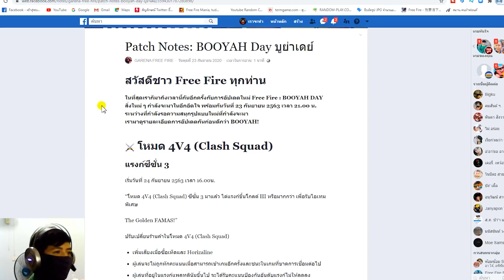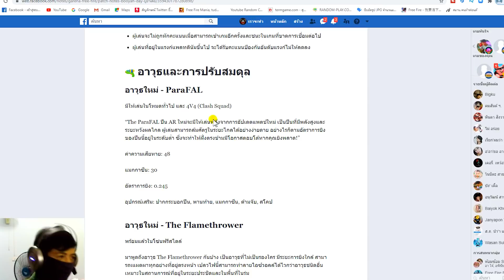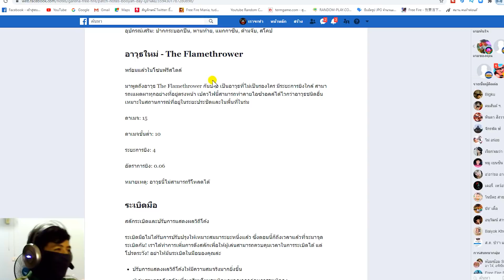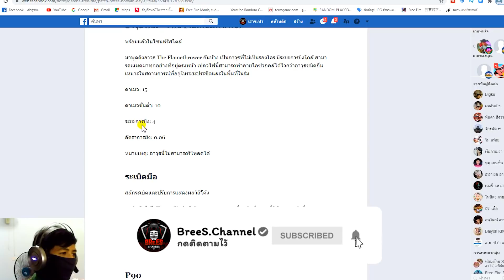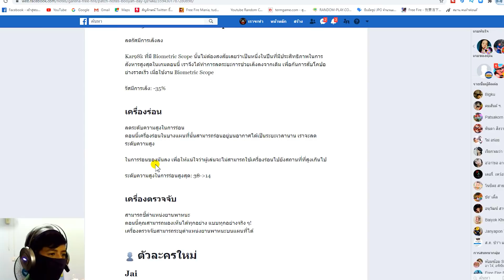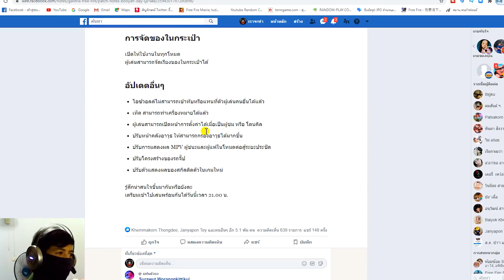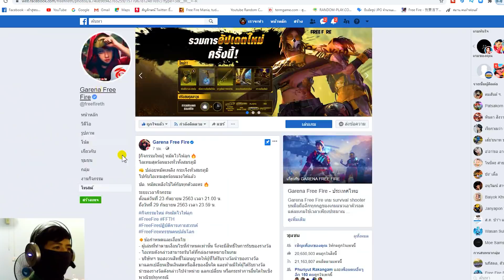GM แจกสกินปืน"ฟามาสทอง"ฟรีๆถาวร😱 ยกเซิฟ!!✅ เปิดแพทใหม่ปี2020ล่าสุด!! รีบดูวิธีรับด่วน!!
✅แจกเพชร💎ฟรีๆ1,000เพชร✅
3. บอกเหตุผลว่าทำไมถึงอยากได้
4. เม้น UID และ FB